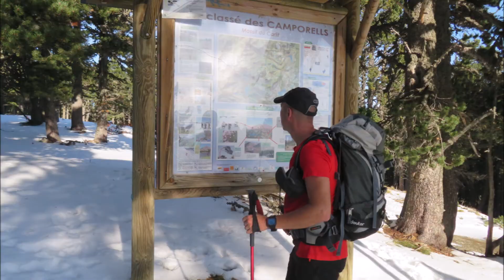Pic de la Muntanyeta 2436m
Facile d'accès, ce pic offre un superbe panorama sur les Péric, les Estany des Camporells et quantité d'autres sommets...